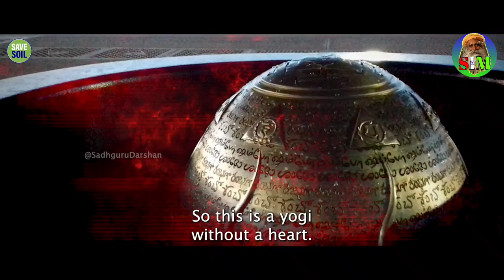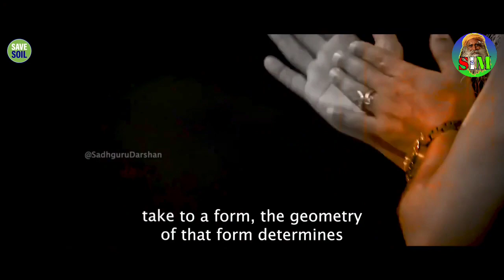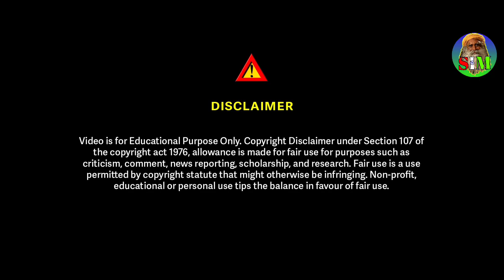Isha yoga Center Bangalore | Grand Event | Finally 2nd Adiyogi is Ready for Opening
Sadhguru Indian Mystic has the authorization of the owner to sadhguru content in any distribution or channels – offline and online – and monetize them as well.